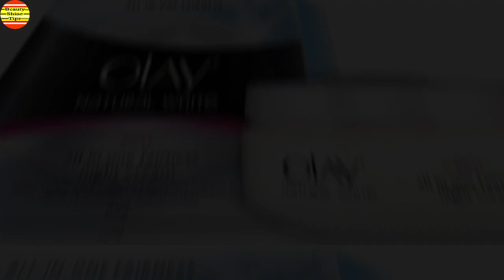বাজারের সেরা ৫টি নাইট ক্রিম কোনগুলো জেনেনিন ! Beauty Tips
বাজারের সেরা ৫টি নাইট ক্রিম কোনগুলো জেনেনিন !